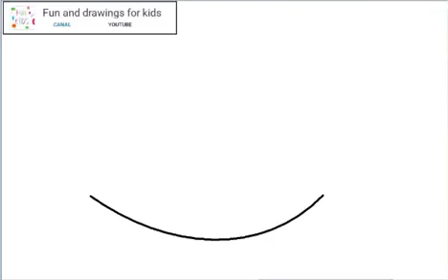من السهل رسم البطيخ للأطفال